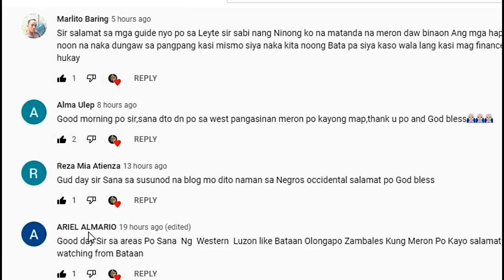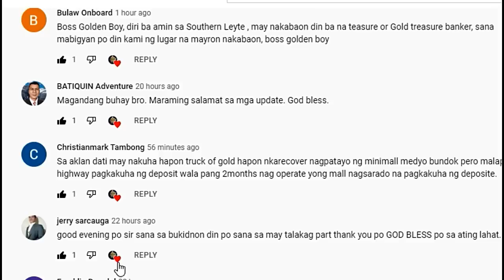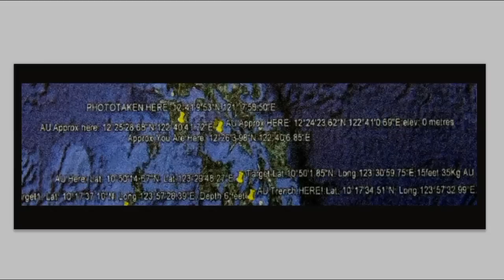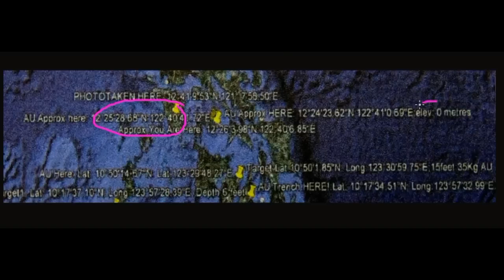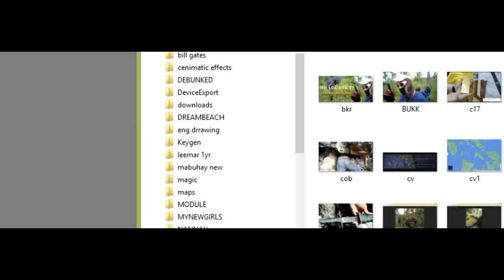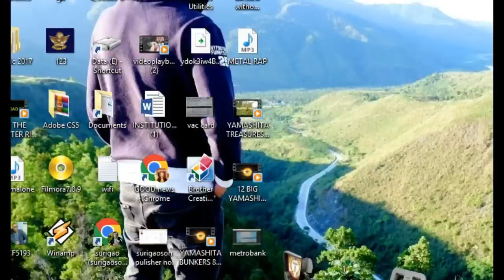NAPAKARAMING YAMASHITA TREASURE SITES SA CENTRAL VISAYAS!!!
My video is all about Treasures buried in the Philippine soil, Historical or during ww2. Location revealed in this video. See video for more details.